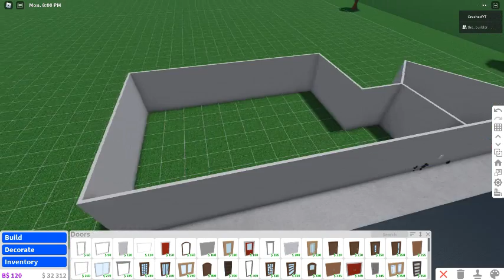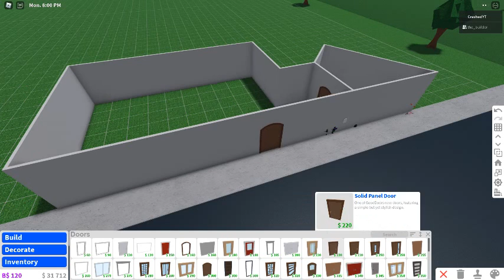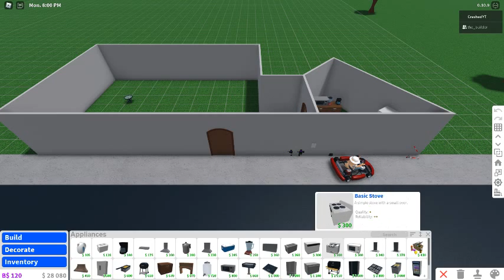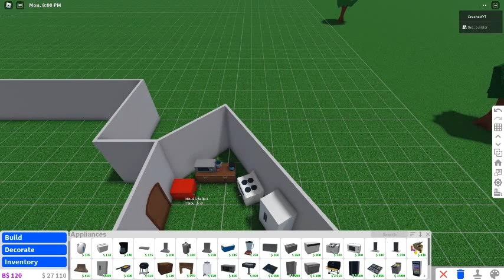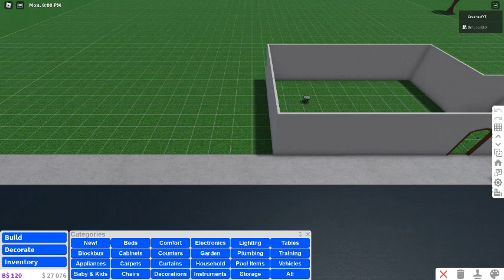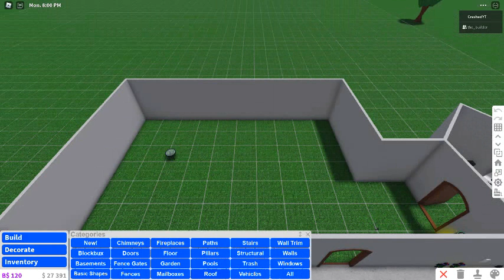My First time playing Bloxburg! with Crxstal